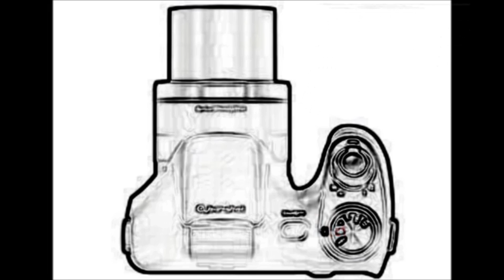Scintillating Seniors : FAREWELL '16 : IITD